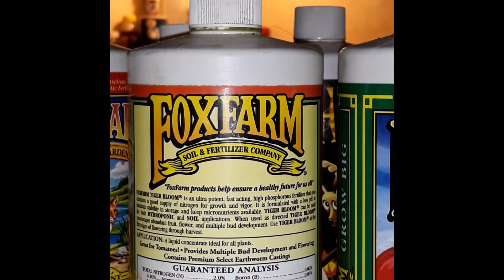Switching to organic nutrients with Dutchman420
Well I have been a synthetic bottle nutrient guy for a few years now and I decided to try something new...Organics which is not new to me since years back I was a bat guano guy and swore by the shit...(pun intended) but when I started growing top shelf genetics the stuck up bitches wanted more than bat shit to eat!so I jumped on the bottle bandwagon...rest is history.